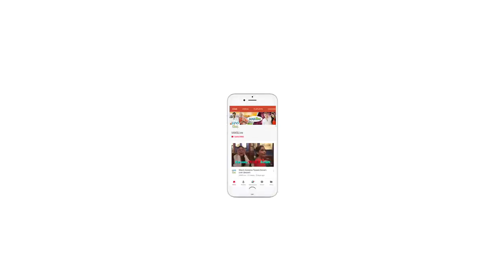Success Party of ‘Parmanu: The Story of Pokhran’ | John celebrates it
Actor John Abraham was clicked in the city for celebrating success of his recently released film "Parmanu - The Story of Pokhran" which also starred Diana Penty and Boman Irani. The film’s star cast and crew arrived for the bash.